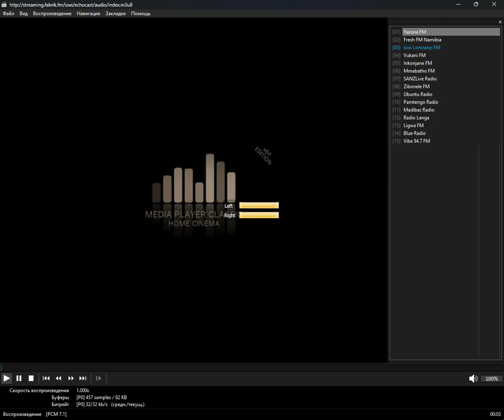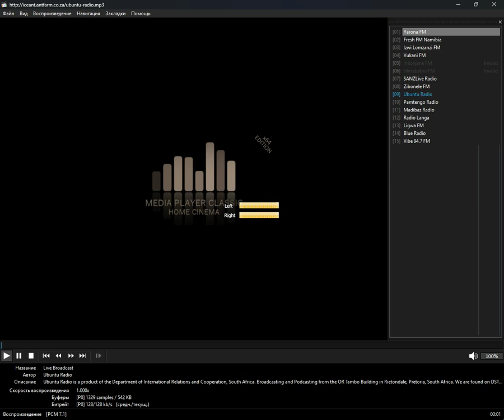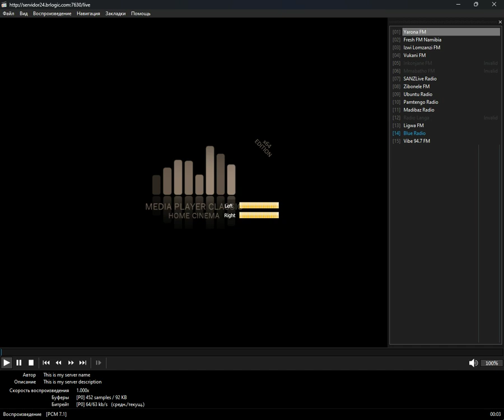+checked+ - kwaito_music (Media Player Classic Home Cinema) (29.09.2024)